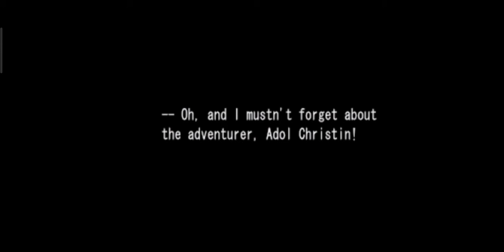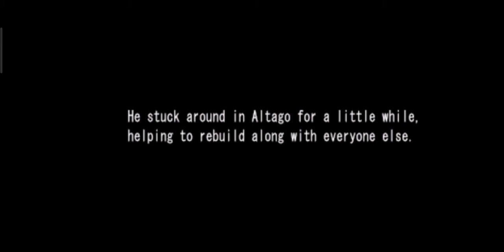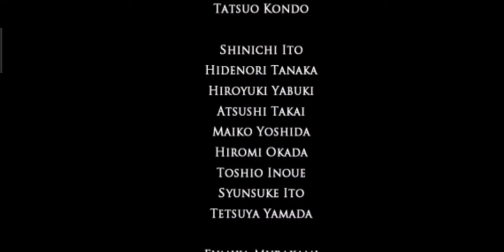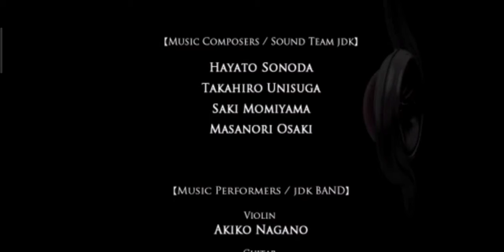Ys: Seven - Episode 44 -END-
FOR ENTERTAINMENT USE AND PURPOSES ONLY.